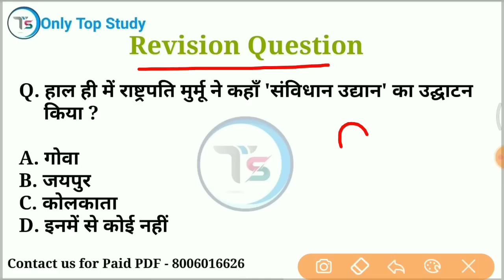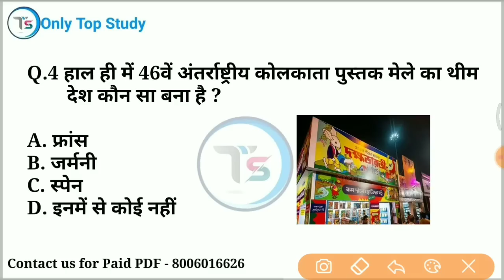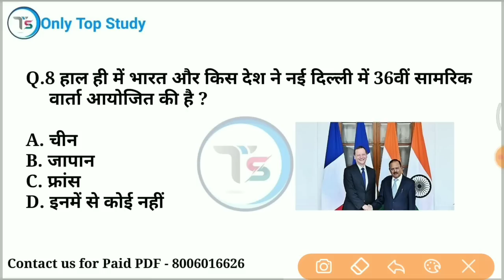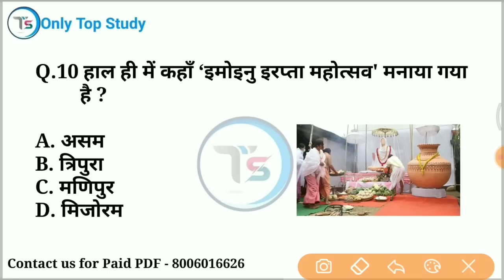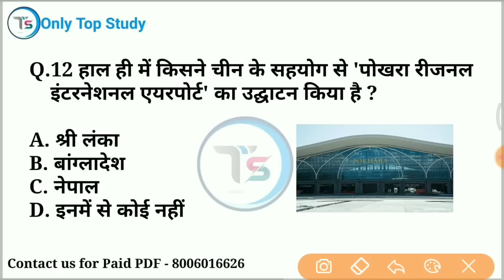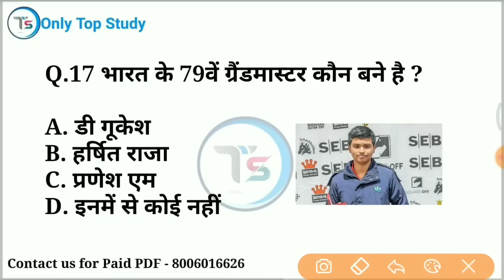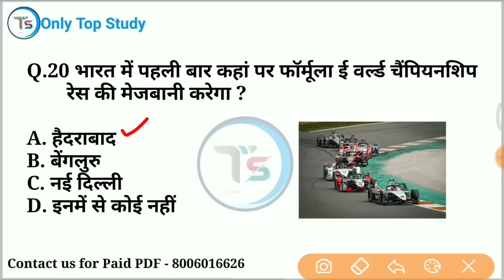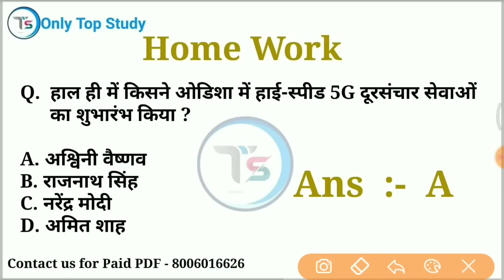7 January 2023 Current Affairs Today | Daily Current Affairs | Current GK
7 January 2023 करंट अफेयर्स / 7 January 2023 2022 Daily current affairs /  current Affairs

7 January 2023 current affairs in hindi
10 minutes 20 current affairs
10 min 20 current affairs 2023
tet
gk trick
 channel
 latest news
 current gk
 medal
current
current issues
June month current affairs
 current affairs2023
sports tak
only Top Study
गायत्री मंत्र